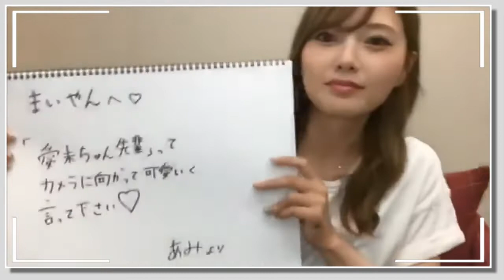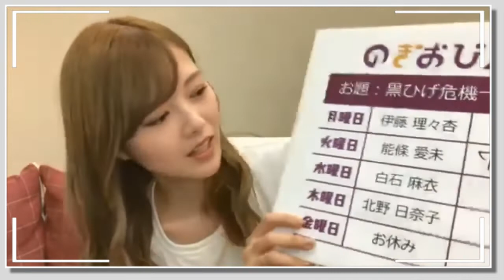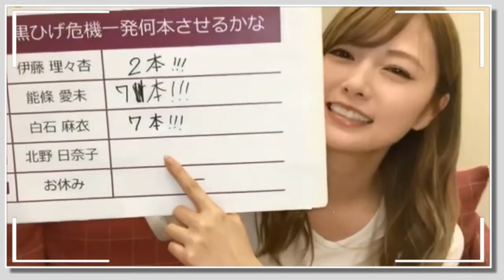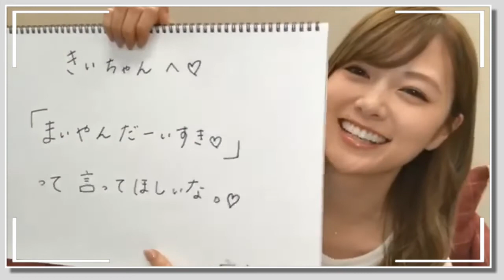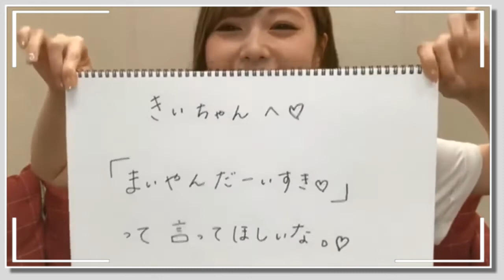【Replay】のぎおび…白石麻衣…2018/08/01